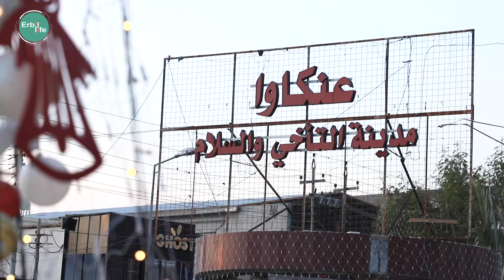A video about Christmas preparations in Erbil Ankawa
We are also here in English language